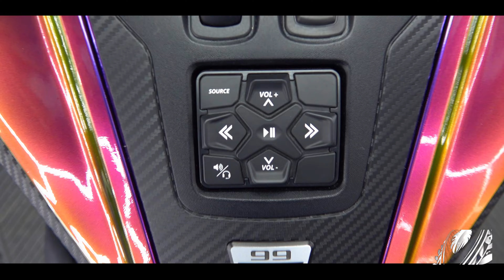Can am spyder RT 2023 wrap Covering Cerival Detailing Troyes